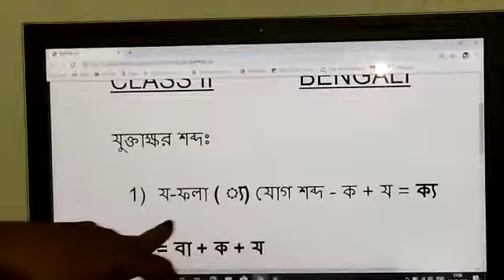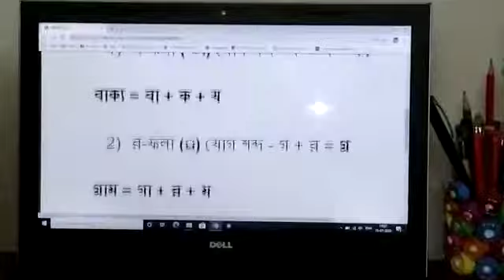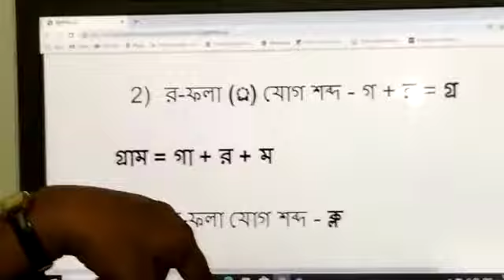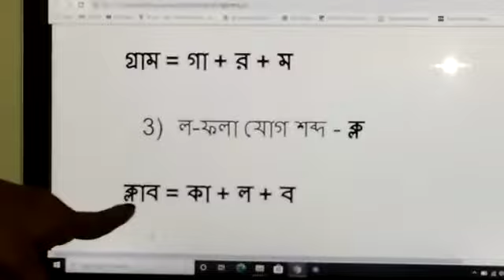CMS : Video Class II BENGALI